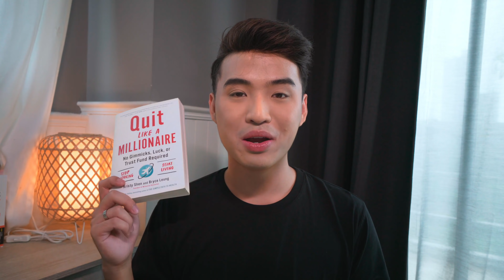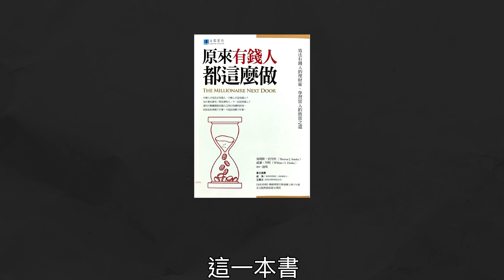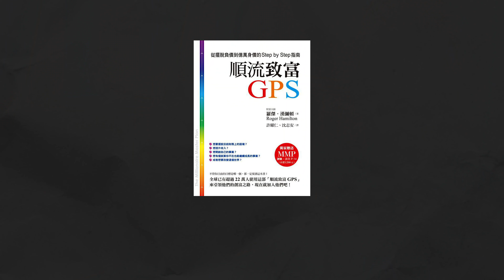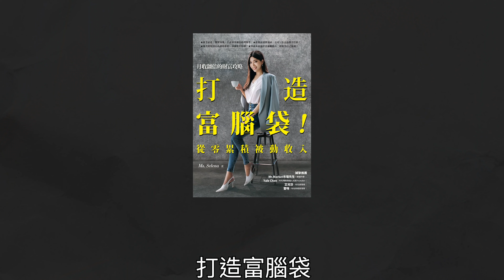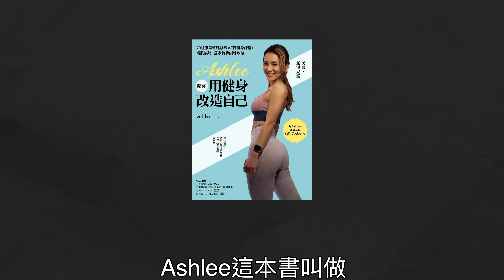9本我絕對不會丟掉的書，改變了我的一生｜Yale Chen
2020年的最後一天，我想感謝你，感謝其他所有的粉絲，感謝團隊
讓我在今年成長神速，希望明年的我們能夠繼續相伴下去

在這支影片中我會介紹到9本影響我非常深的書
這些書給了我勇氣，給了我力量，讓我走到了現在
我希望這些書也能同樣帶給你力量

我們要一起在2021年變成更好的自己
我們相約明年在變成更好的自己回到這相見!!

我的書-加速你的FIRE人生：打造致富體質，提早贏得財富自由

時間表
00:00讓你變很聰明的一本書
02:39讓你創業成功的一本書
04:03可以啟發你的一本書
05:06讓你更接近千萬財產的一本書
06:42讓你行銷成功的一本書

08:02讓你合法節稅的一本書
09:59讓你賺到錢的一本書
11:44讓你找出自己特質的一本書
13:39讓你建立財商的一本書

15:04特別推薦

使用的設備：
相機： （聯盟連結）
鏡頭： （聯盟連結）
燈光：Aputure 300D 和 Lightdome 2
剪片軟體：Final Cut Pro
剪片設備：IMac 5k

有些連結為聯盟連結。

此作品/影片/文章之創作者為 Freedum, LLC